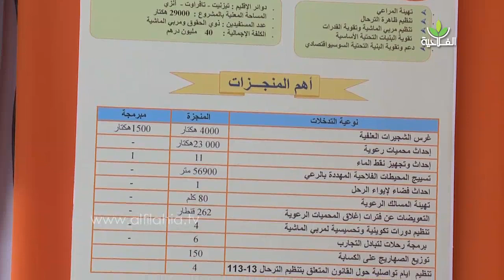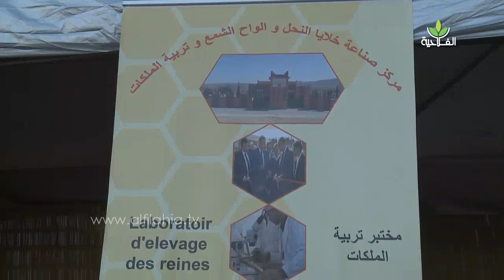مدينة تزنيت تعرض خيراتها الفلاحية وسط عاصمة سوس والمشاركون يأملون تعميم المبادرة بمختلف جهات المملكة